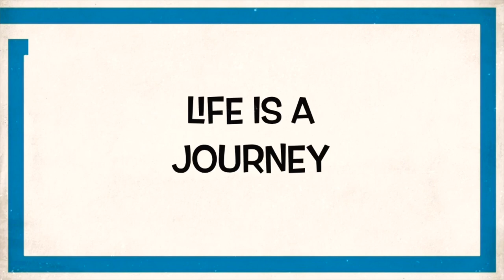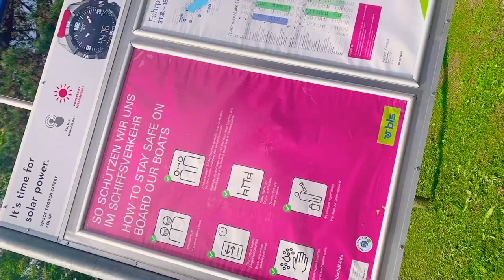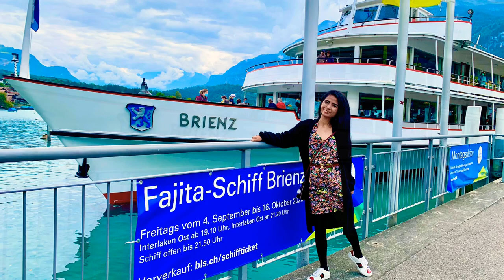🇨🇭SWITZERLAND! Lake BRIENZ + Lake THUN , the twin lakes in der Schweiz ❤️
LAKE BRIENZ
The turquoise Lake Brienz and neighbouring Lake Thun are set amid the spectacular mountain scenery of the Bernese Oberland. Passengers aboard the “Lötschberg” paddle steamer from the Belle Epoque (built in 1914) are inspired by its wonderfully nostalgic atmosphere.
There has been a regular boat service on Lake Brienz since 1839. Today, the fleet numbers five boats, including the splendidly renovated steamer the "Lötschberg", built in 1914. Especially in summer, there are a number of special excursions in addition to the regular service: for example, the "Fondue boat", the "Breakfast boat", the "Alpine-style brunch", the Halal Cruise", the "Hooked on fish ...", Evening round trips on SS Lötschberg" or the "Swiss BBQ Cruise", particularly popular with visitors from abroad who wand to try all the Swiss culinary specialities.
The regular boat service links all the little places around the lake on its route from the chic resort of Interlaken on the western side to the idyllic little town of Brienz in the east. From Brienz, the oldest steam rack railway in Switzerland, the Brienz-Rothorn Railway, takes you up to the Brienzer Rothorn (235 m). From here there is a lovely panoramic view of the lakes and mountain chain. The Brienzer Rothorn is also the starting point for some exciting hikes, not least over the summit to the Brünig Pass.
Another destination for a boat trip on Lake Brienz is the Giessbach Falls. The roaring waterfall thunders in a number of different stages down 500 metres into the lake. Immediately beside it is the historic Grand Hotel Giessbach, which looks like a fairytale castle. The oldest funicular railway in Europe leads from the landing-stage in Giessbach straight up to the hotel and the mighty waterfall. Another popular excursion is to walk along the southern bank of Lake Brienz from Bönigen via Iseltwald to Giessbach.~myswitzerland.com

LAKE THUN
Embedded within an imposing backdrop of mountains, the deeply-blue Lake Thun lies on the northern periphery of the Alps, between the Bernese Oberland towns of Thun and Interlaken. Lake Thun is especially popular amongst sailors and windsurfers who appreciate the prevailing light breeze. Numerous swimming and shore areas invite visitors to cool off.
A cruise on Lake Thun is an experience that also relaxes: whilst enjoying a fine meal, a glass of wine or simply the glorious sunshine on deck, your gaze will travel pass along the attractive shore with its romantic villages, majestic historic castles… right up to the peaks of the Eiger, Mönch and Jungfrau.
Comfortable saloon motor vessels and, as the crowning glory, the magnificently restored “Blümlisalp” paddlewheel steamship ferry passengers from Thun to Interlaken the whole year round. In addition to mouth-watering onboard menus and various special gourmet cruises, the larger vessels also offer attractions for children, be it a play cabin or a games corner with toys and crayons.
A lake cruise is the perfect way of discovering the scenic diversity of the region around Lake Thun. A lovely trail leads up from the Beatushöhlen-Sundlauenen boat landing stage to the impressive karst caves with their mighty stalactites, stalagmites and waterfalls.
The picturesque small town of Spiez, with its castle and Romanesque church, lies on the opposing side of the lake. Further castles together with their excellent museums can be found in Thun and its stretch of shoreline, which is also termed the “Riviera of the Bernese Oberland” on account of its mild climate: Hünegg castle, in Oberhofen and by Hilterfingen. Other highlights along the lakeshore include the musical performances in summer of the ‘Thuner Seespiele’ (Lake Thun Festival).
Favourite excursion peaks around the lake are the pyramidal Niesen, the Stockhorn and the Niederhorn. These afford visitors with compelling views across the lake and the Alps. The town of Interlaken, the starting point for many excursions into the Jungfrau region and the eastern Bernese Oberland, lies at the eastern end of the lake.~myswitzerland.com